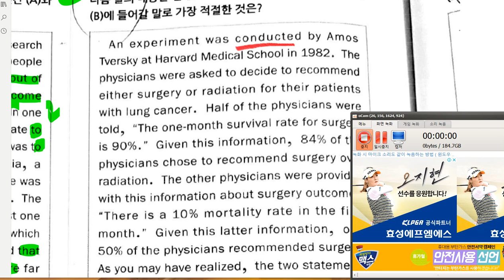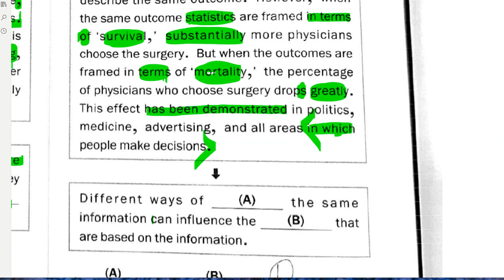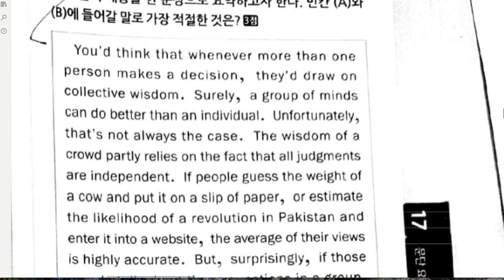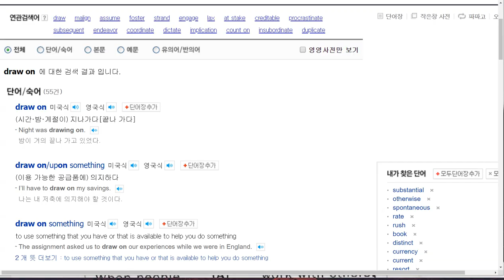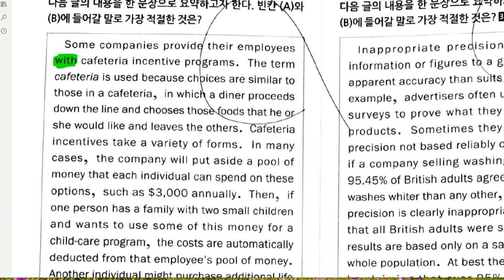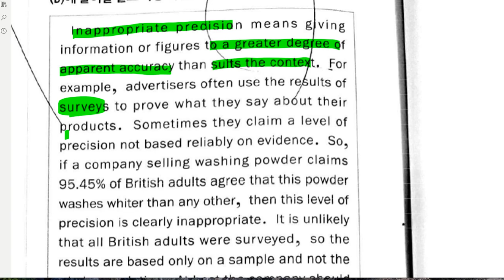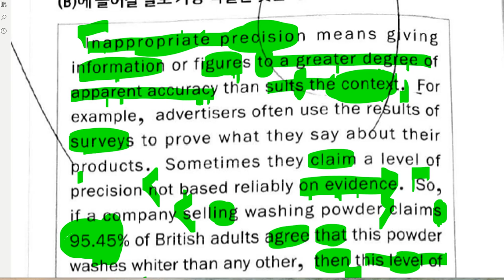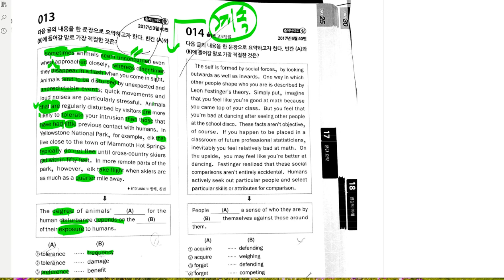고2 2019 08 08